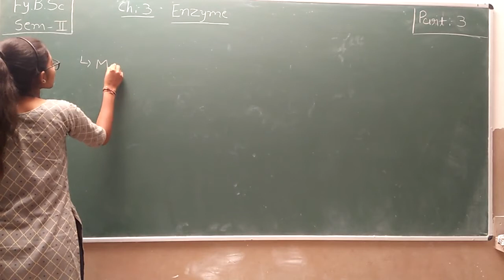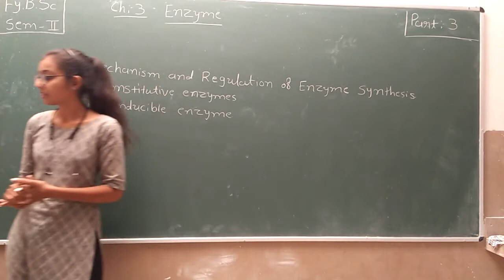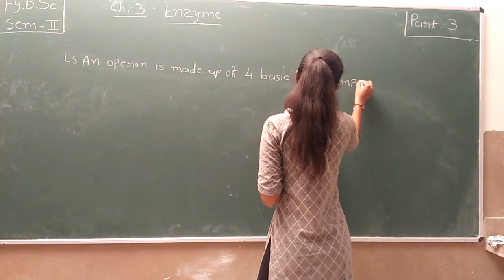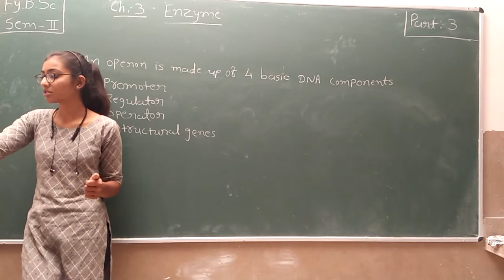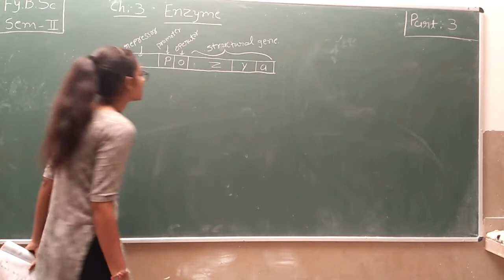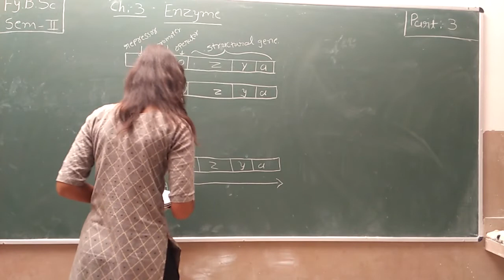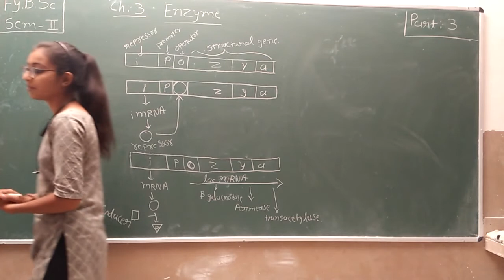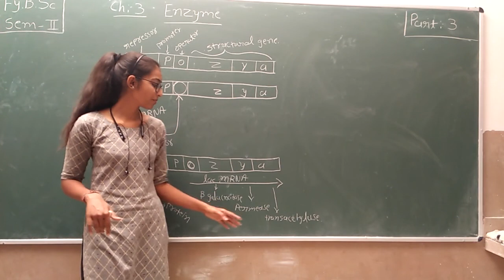B.Sc. Sem 2 | Microbiology | Chapter 3 | Part 3